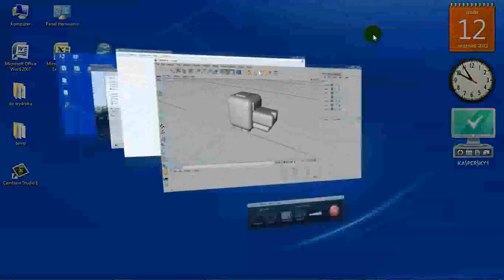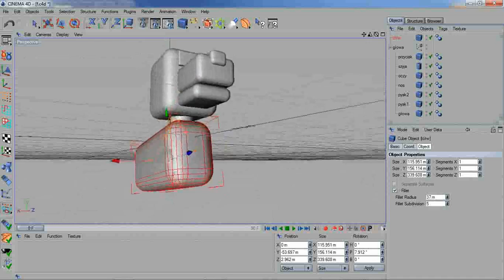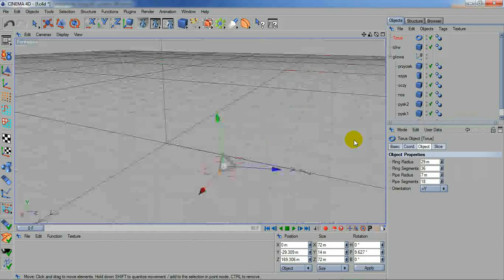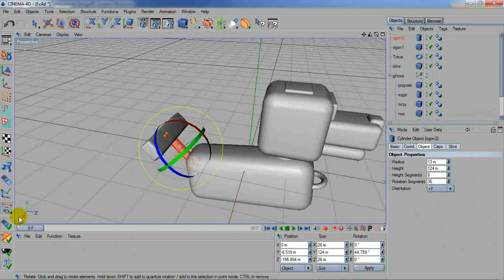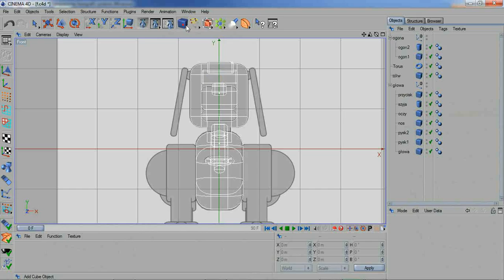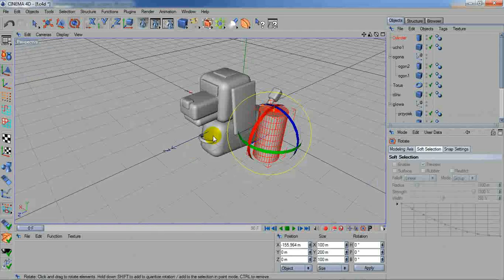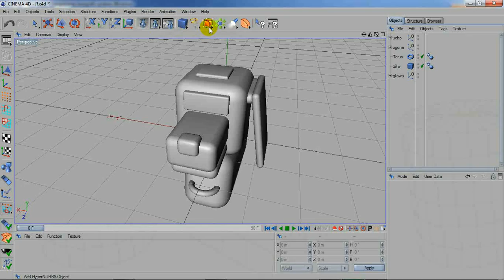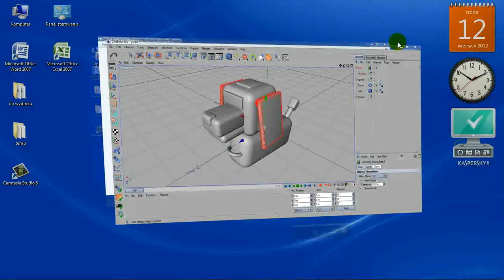Grafika fotorealistyczna - jak się ją tworzy w praktyce - Film ins. 4 - IT Szkoła